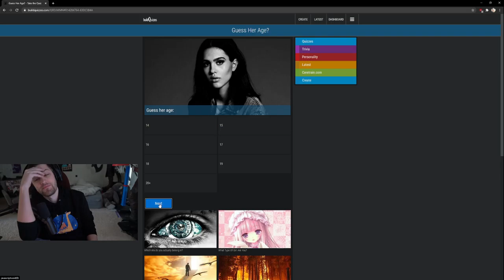SODAPEDO - Just Chatting / Sodapoppin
Clip from twitch by I_Gryffin_I